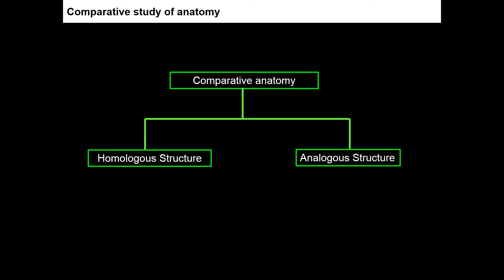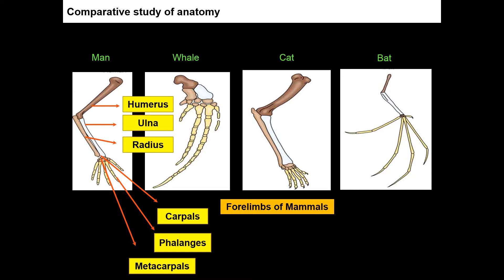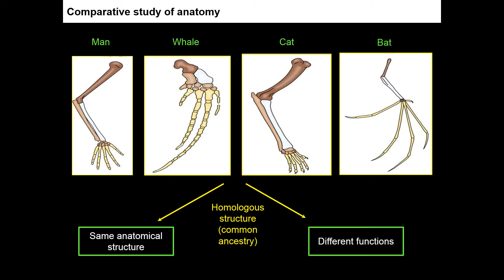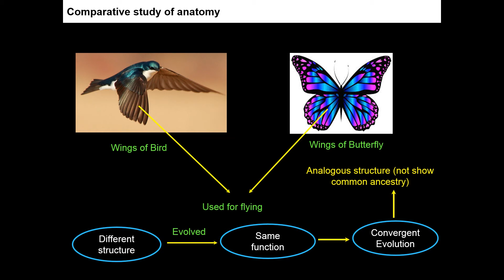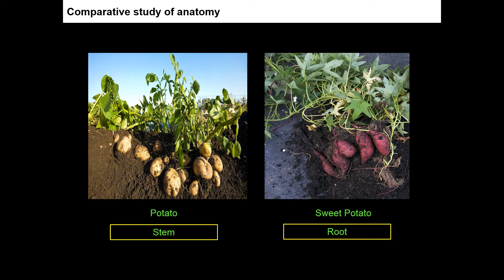3. 12B07.3 CV2 Comparative study of anatomy